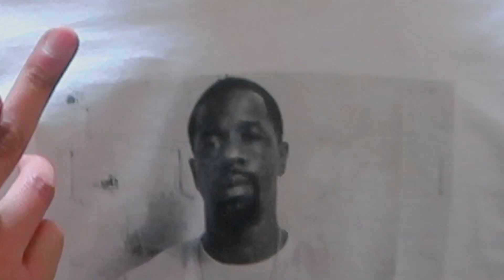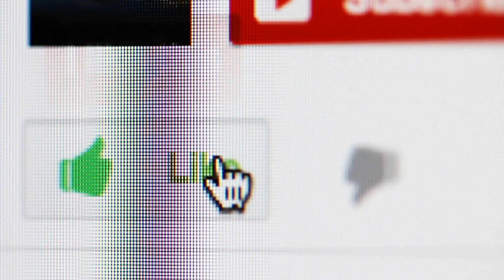Dirt Bike Track In My Backyard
I Built A Dirt Bike Track In My Backyard  | THE VLOG 02

Wow, you came back for episode two of the vlog, if you watched episode 1, thank you so much! I'm super pumped about this vlog, almost a 24-hour edit of Noah building a motocross track, some SERIOUS DIRTBIKING action! Weekly vlogs for you guys are here.

I STARTED A VLOG... Finally, the long wait is over and I started a video blog. There are many reasons why you should also start vlogging, for me it's just a way of expressing myself, getting comfortable in front of a camera, stepping out of your comfort zone. Also, the possibilities of starting a personal brand these days are such a HUGE motivator.

Music is from my homies/upcoming rap artist, Josh "biddy" straight outta Clarksville, Tn

Thanks, Dynamic M Components for the new threads, if you drive BMW M go check them out

Always thank you for checking out my stuff, means a lot!!